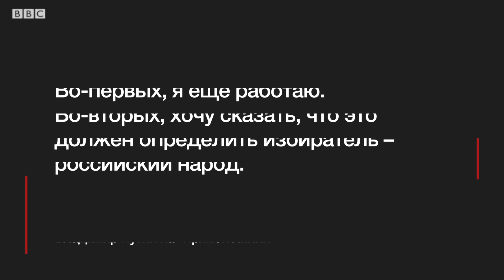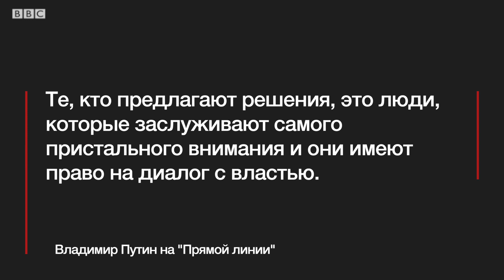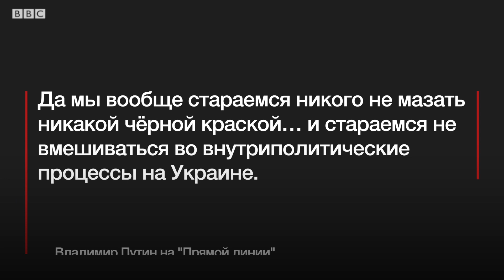Молодые зрители смотрят "Прямую линию с Владимиром Путиным"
Русская служба Би-би-си попросила 20-летних юношей с противоположными политическими взглядами послушать, что скажет гражданам Владимир Путин во время ежегодной "прямой линии".
Что услышала молодежь в словах российского президента?